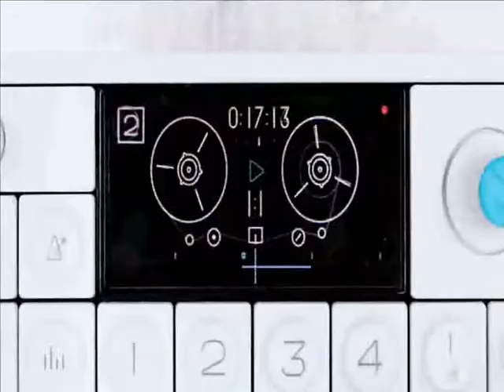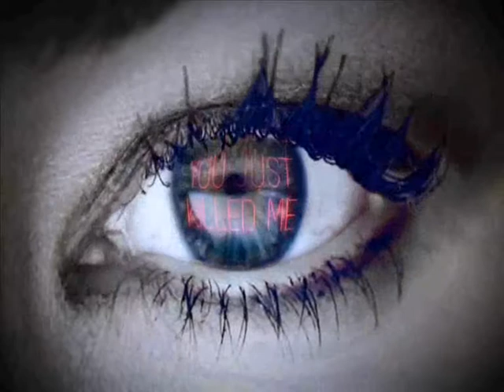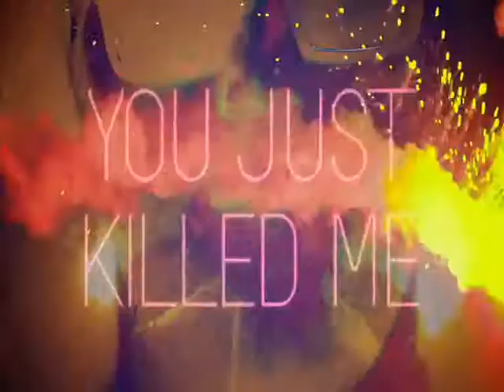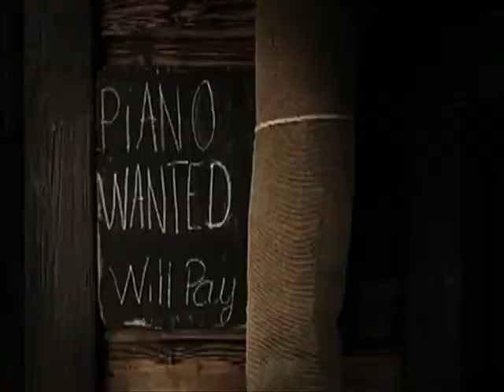House Mix 2010 - Various Artists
House Mix 2010 - House Music
Swedish House Mafia feat. Pharrell Williams - One (Your Name)
Yolanda Be Cool + Dcup - We No Speak Americano
Swedish House Mafia feat. Tinie Tempah - Miami 2 Ibiza (Vocal Mix)
Syke 'N Sugarstarr - Danz (Original Extended Mix)
James Doman - Everythings gonna be alright(Original Mix)